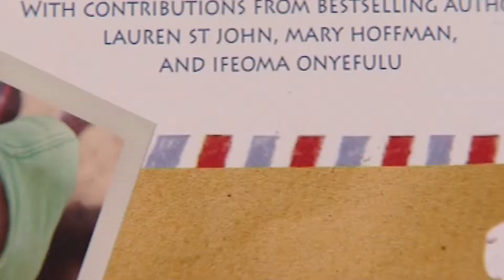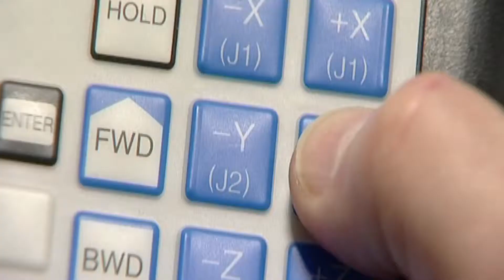UNIVERSITY OF CENTRAL LANCASHIRE